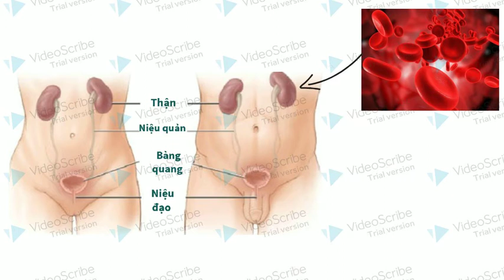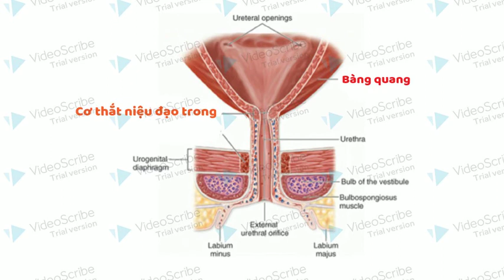9-1-2022, Tấn Đương, y46, trình bày cơ chế đi tiểu.